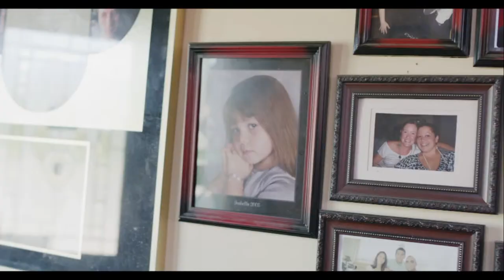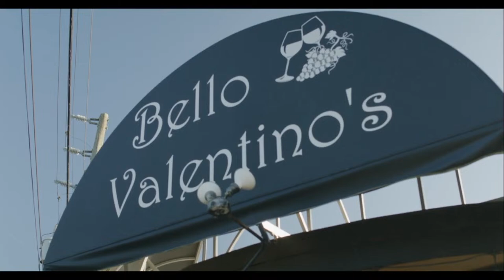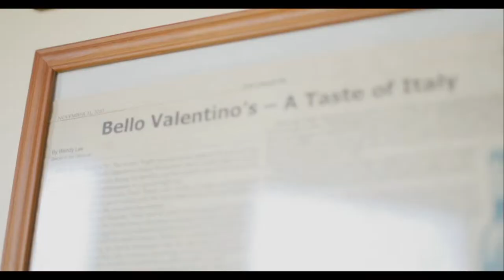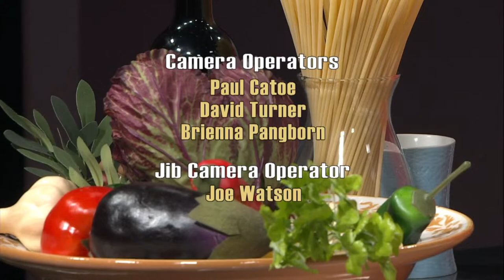Savored Secrets 103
Savory Secrets is a live call-in cooking show featuring local restaraunts in the Volusia / Flager area. The Show is hosted by Chef Costa Magoulas, Dean of the College of Hospitality and Culinary Management at Daytona State College and is produced by students in the Broadcast Television program at Daytona State College.